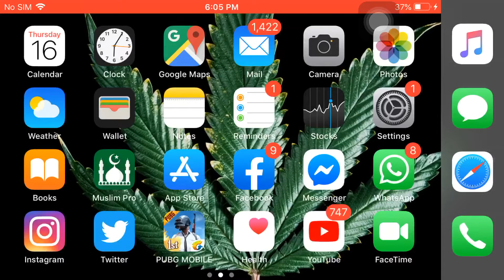Pigeon ( pick up the place ) Mylta power